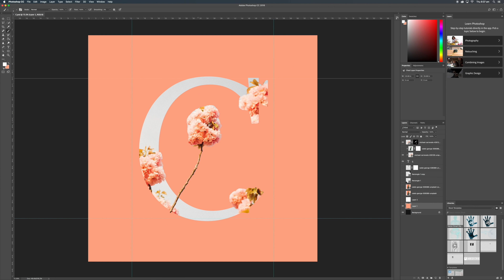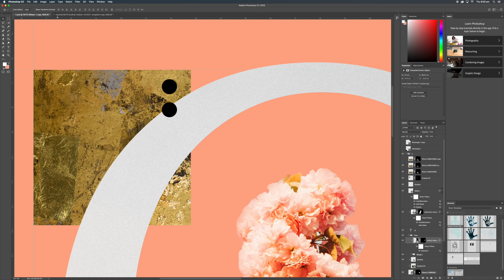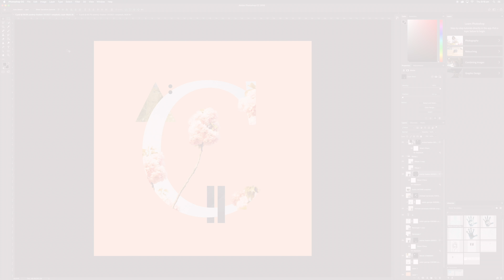Creating The Letter C in Photoshop for 36 Days of Type | 4K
36 Days of Type is a project that invites Designers, Illustrators and Graphic Artists to express their particular view on letters and numbers of our alphabet.

36 days of restless creativity, where participants are challenged to design a letter or number each day, showing the outcome of the ability to represent the same symbol from many different perspectives.

A project that aims to be a space for creation around typography and its endless graphic possibilities.